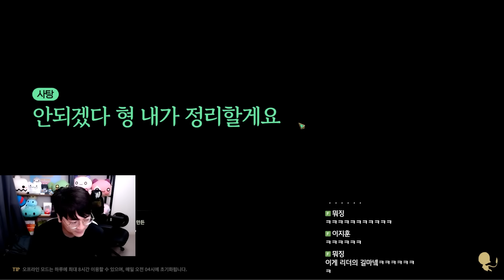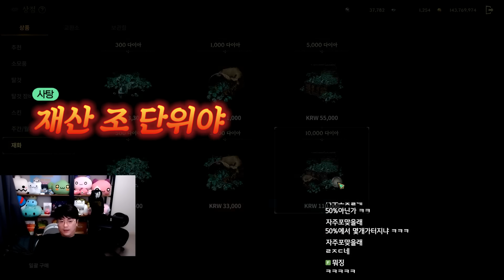로드나인 Ep. 6-2) 새로운 영웅활 제작을 위한 도전 [팡이요, 로드나인, 모바일게임]